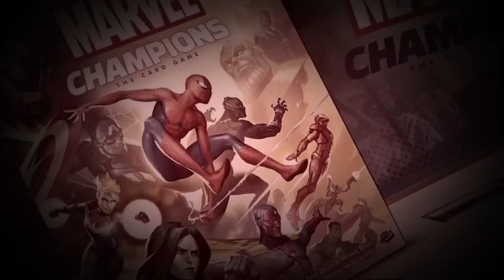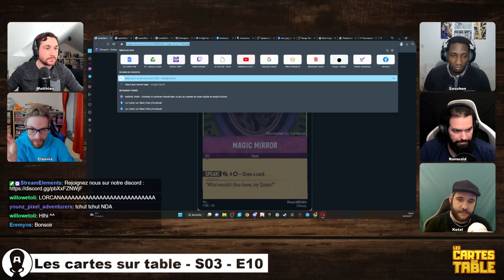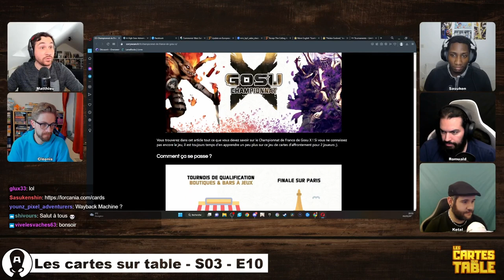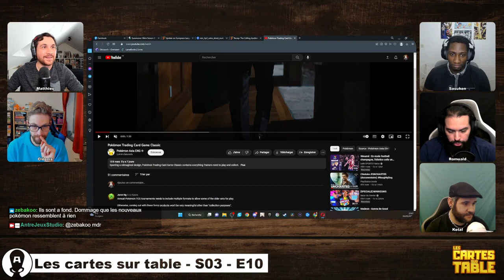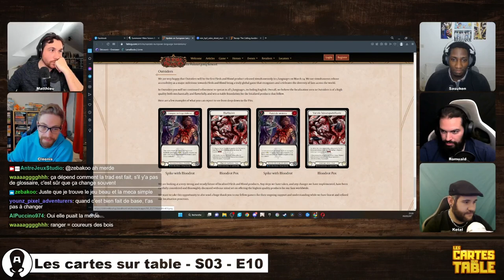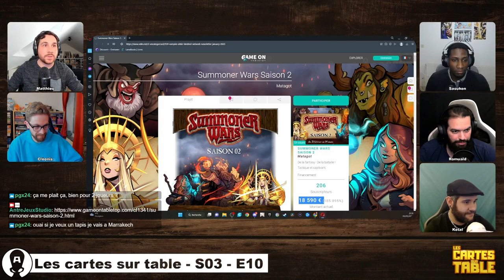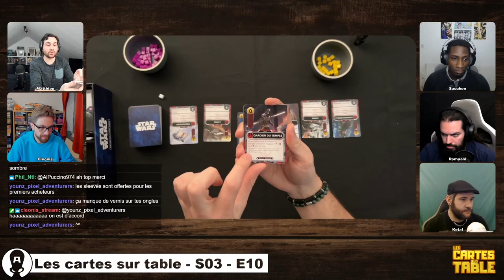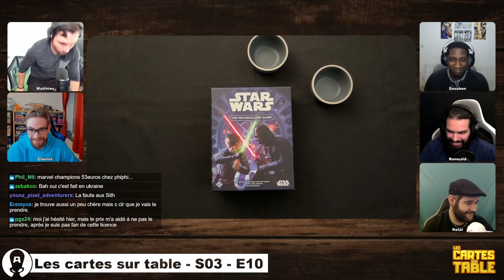LES CARTES SUR TABLE - S03 - E10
Replay de l’émission les cartes sur table de Lundi 06 Mars 2023

INTRO: 00:00
NEWS: 07:52
STAR WARS THE DECKBUILDING: 1:02:32
FIJ CLEONIS: 1:25:25
COUP DE COEUR / COUP DE GUEULE: 1:38:32